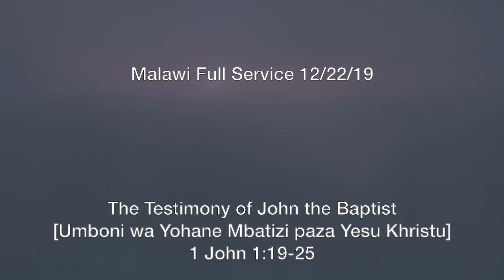The Testimony of John the Baptist [Umboni wa Yohane Mbatizi paza Yesu Khristu] John 1:19-29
How was John the forerunner of Jesus? How did John bear record of the Son of God? Does a witness show that he's true when he's consistent? Why did God say He would send Elijah after his death but it was John the Baptist?